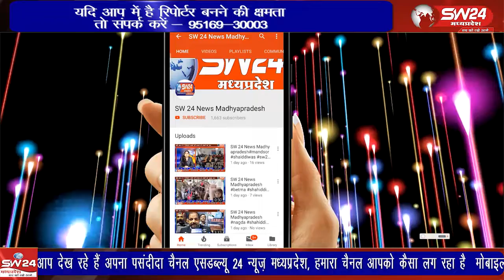खरगोन जिले के ग्राम बकावां में एक 5 साल की मासूम बच्ची पर खूंखार कुत्ते ने हमला कर घायल कर दिया।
खरगोन जिले के ग्राम बकावां में एक 5 साल की मासूम बच्ची पर खूंखार कुत्ते ने हमला कर घायल कर दिया। बच्ची घर से किराणा दुकान जा रही थी इसी दौरान कुत्ते ने उसकी गर्दन दबोच ली